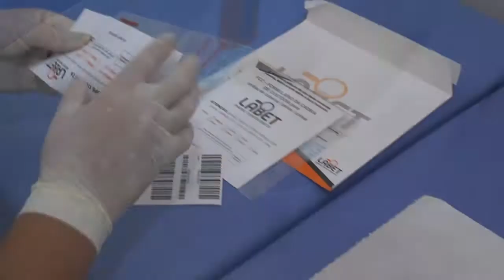PREFEITO DE TAPES PARTICIPARÁ DA 20ª EDIÇÃO DA MARCHA A BRASÍLIA NESTA SEGUNDA-FEIRA.